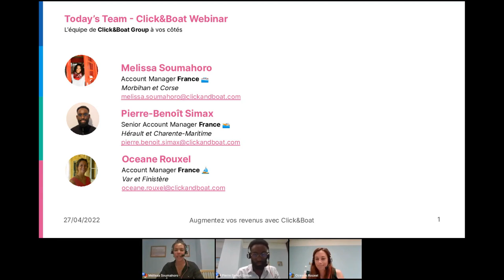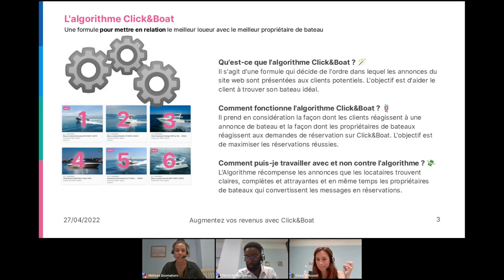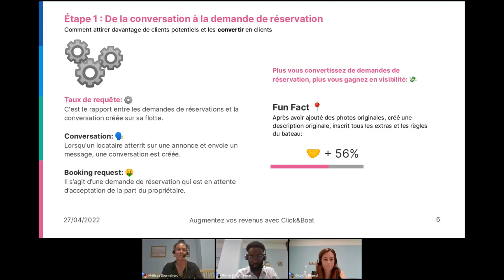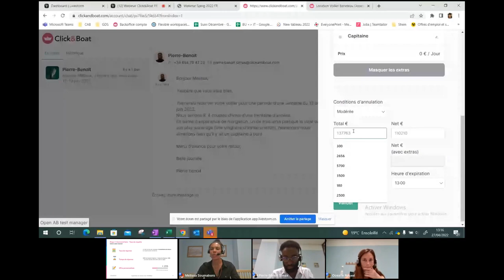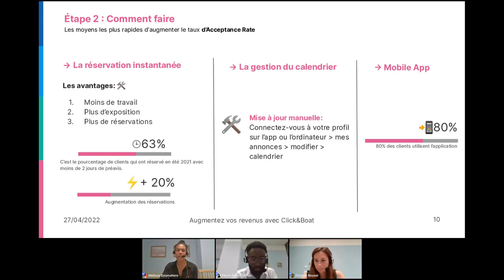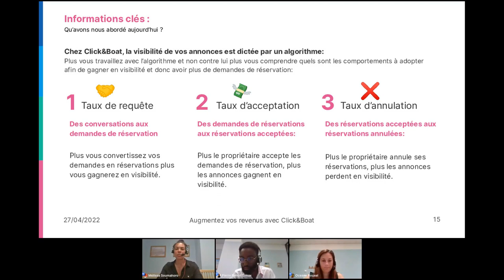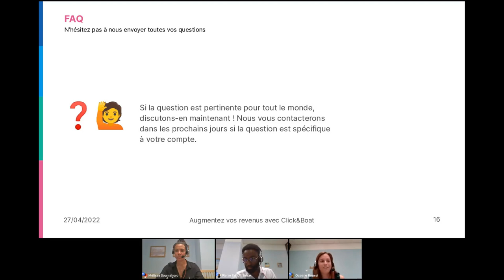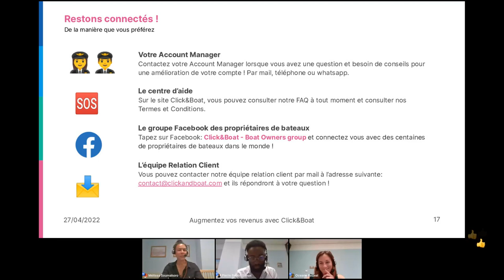Augmentez vos revenus avec Click&Boat 🇫🇷